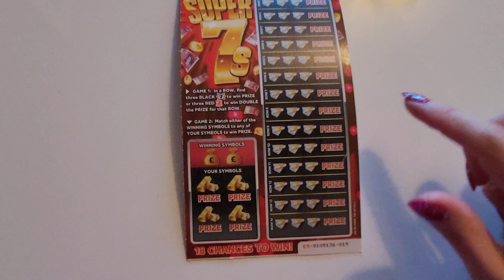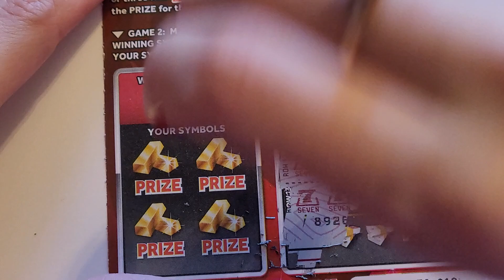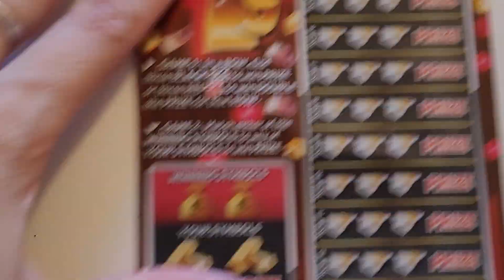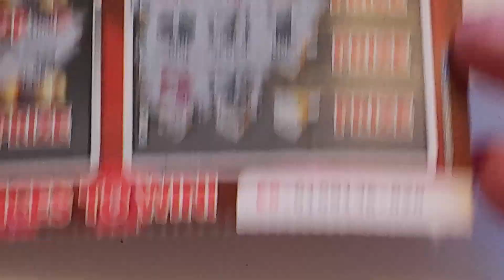▶ SUPER 7⃣'S SCRATCH CARDS UK @shellysscratchcards 🔷